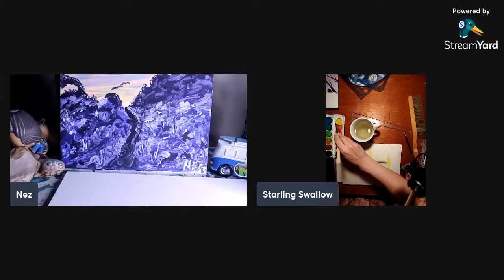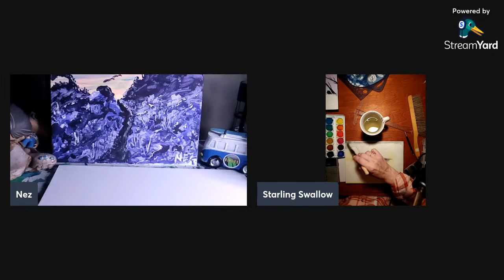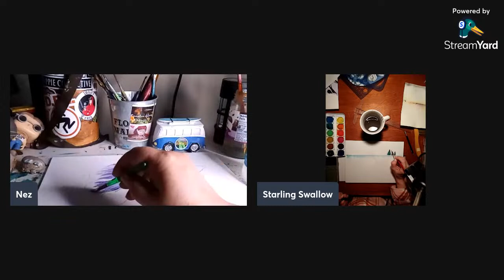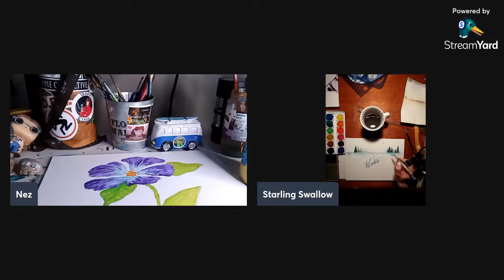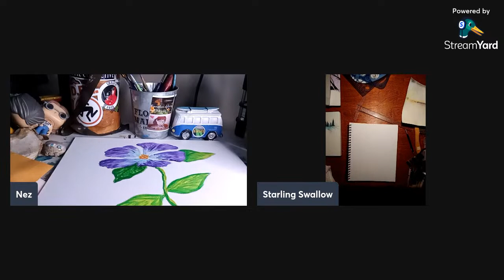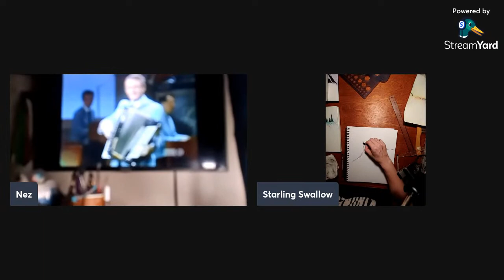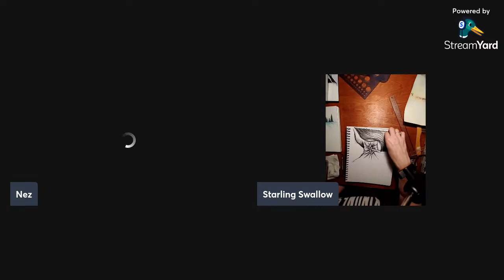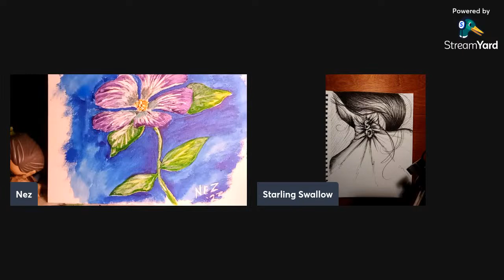Relaxing Fun with Art 🎨🤗🖌️art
God is good every single day 😊🙌